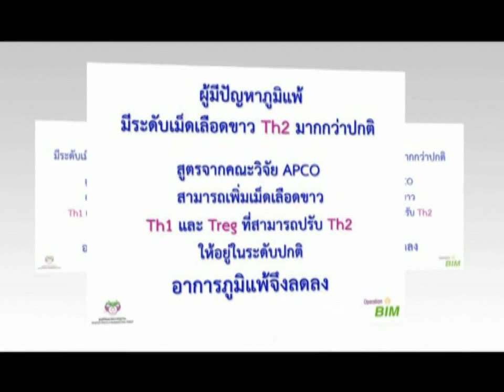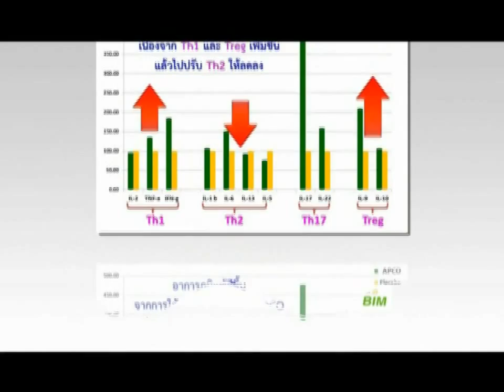รายการสุขและสวย โดย BIM100 ตอนที่ 3 (ผิวหนังอักเสบที่ใบหน้า และฝ่ามือ, ภูมิแพ้อากาศ ) สายด่วน 1154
รายการสุขและสวย โดย bim100 ตอนที่ 3

คุณธัญลักษณ์  ฐานุพิชิตศักดิ์ ผู้มีปัญหาผิวหนังอักเสบที่ใบหน้า และฝ่ามือ

และคุณแพรวพรรณ  ทองก้อน ผู้มีปัญหาภูมิแพ้อากาศ

ออกอากาศทางสถานี ฟ้าวันใหม่ ( Bluesky )

วันพุธ ที่ 22 ตุลาคม 2557 เวลา 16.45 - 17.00 น.

คลิกชมรายการย้อนหลังที่เว็บไซต์

CALL CENTER : 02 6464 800  สายด่วน 1154

โทรศัพท์ : 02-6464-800 , 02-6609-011 โทรสาร : 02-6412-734